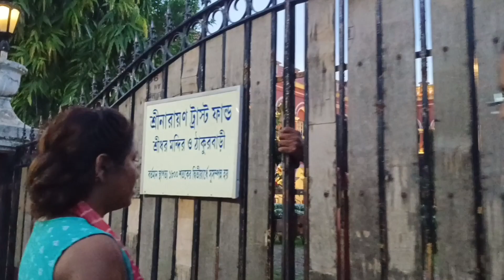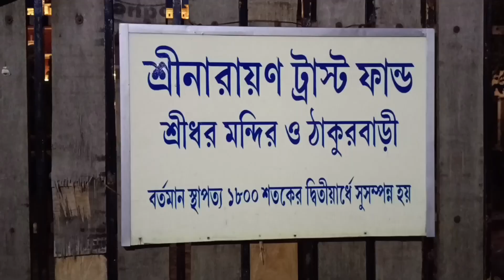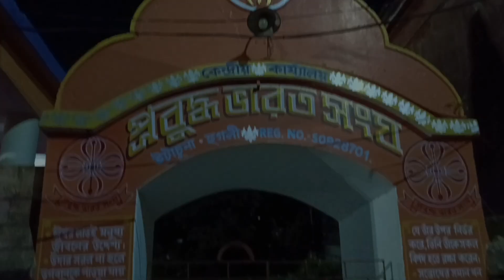ইটাচুনা রাজবাড়ীতে সত্যি কি ভূত আছে